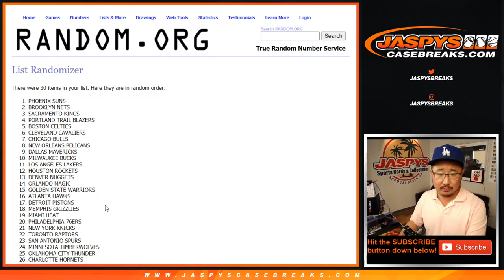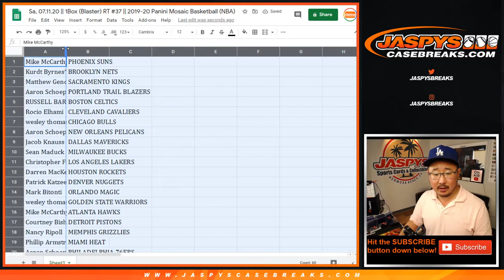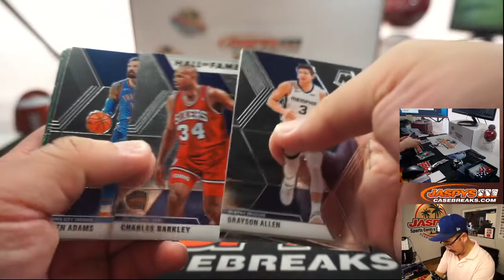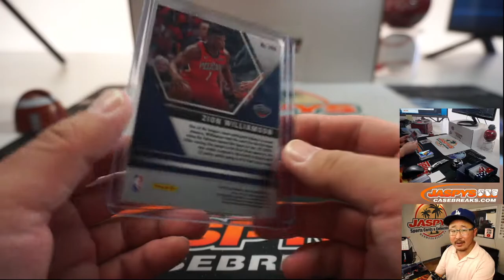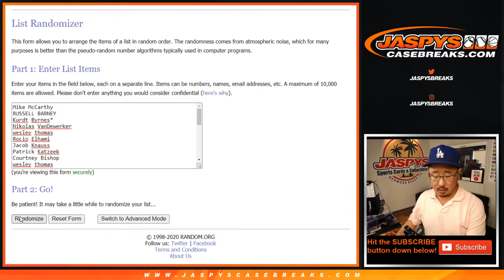Sa, 07.11.20 || 1Box (Blaster) RT #37 || 2019-20 Panini Mosaic Basketball (NBA)